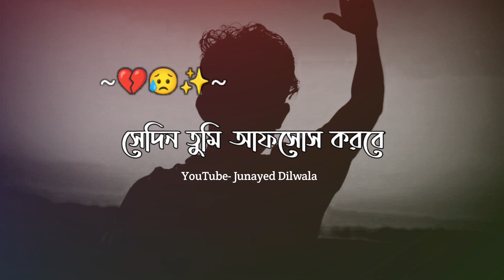SOTTI ONEKTA DURE CHOLE JABO | BANGLA SAD STATUS | BANGLA SHAYARI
Title: Sotti Onekta Dure Chole Jabo
Voice: Junayed
Edit: Junayed